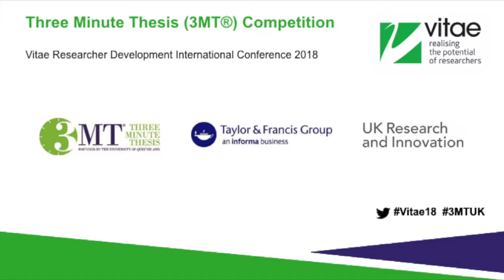Unravelling the origins of Devil Facial Tumours - Rachel Owen, University of Southampton